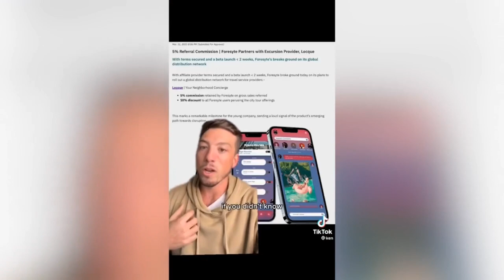Lost in the Sauce: The Ethics of a TikTok Murder Investigation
TikTok crime sleuth Ken Waks finds himself in hot water as Texas Monthly opines that “what began as a baseless theory has turned into a social media frenzy—one with the power to frighten the public and hamper police investigations.” Waks has also been accused of leveraging his viral content to promote his FinTech start-up company, Foresyte, which he currently serves as co-founder and chief marketing officer.

What is the cost of virality? Is it worth sacrificing one’s morals or ethics?

LA-based writer and content creator Meredith Lynch joins The Business Communicators to offer her insights into the controversy driven by Waks’ investigation, his numerous brand plugs of Foresyte, and allegations that have surfaced on his since-deleted Twitter account that have racist, homophobic, and misogynistic undertones.

The podcast further breaks down Foresyte, the company CEO Stephen Eddy’s string of deleted DMs and LinkedIn posts boasting about Wak’s TikTok exploits, and the Denver-based firm, Heinrich Marketing, who is providing $1 million in agency services (according to SEC filings) for the company.

The show wraps by analyzing the actions brands must take when working with influencers, the dangers of cyber vigilantes, agency accountability, and lessons to be learned moving forward.

Editor’s Note: The Business Communicators made multiple attempts to reach Foresyte, Ken Waks, and Heinrich Marketing for comment. According to SEC filings, Heinrich Marketing is Foresyte’s established marketing agency. Heinrich president and owner George Eddy is the lead investor. We received no response.